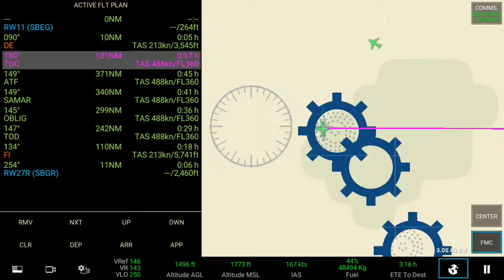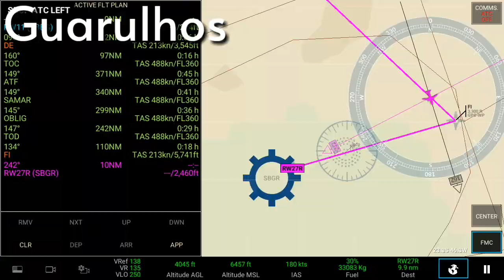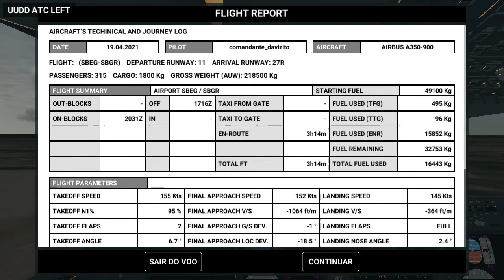RFS - HOMENAGEM AO A350 DA LATAM - MANAUS ➜ GUARULHOS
▷ Aeroporto Internacional de Manaus - Eduardo Gomes (SBEG) ➜ Aeroporto Internacional de São Paulo - Guarulhos – Governador André Franco Montoro (SBGR)

▷ Aeronave : Airbus A350-900

▷ Livery da LATAM

▷ Meu celular : Samsung J7 Metal - 2GB de RAM - 16GB de Armazenamento

▷ Meu PC : Samsung Book X30 - 8GB de RAM - 1 TB de Armazenamento

▷ Toda ajuda, críticas construtivas, etc. São sempre muito bem-vindas

▷ Erros de simulação podem ocorrer